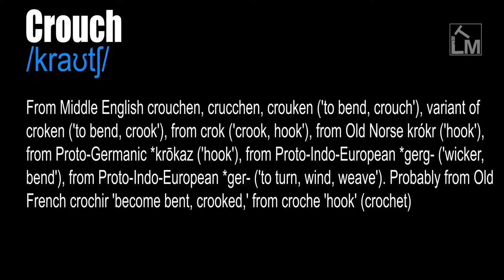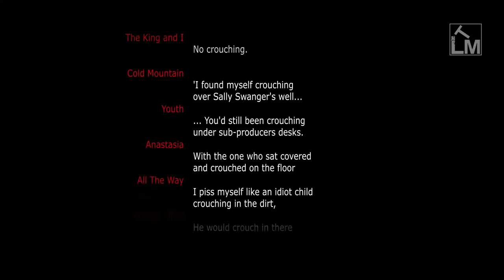Crouch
/kraʊtʃ/

To bend your knees and lower yourself so that you are close to the ground and leaning forward slightly.

To bend servilely, to stoop meanly, to fawn, to cringe. To bend, or cause to bend, as in humility or fear.

From Middle English crouchen, crucchen, crouken ('to bend, crouch'), variant of croken ('to bend, crook'), from crok ('crook, hook'), from Old Norse krókr ('hook'), from Proto-Germanic *krōkaz ('hook'), from Proto-Indo-European *gerg- ('wicker, bend'), from Proto-Indo-European *ger- ('to turn, wind, weave'). Probably from Old French crochir 'become bent, crooked,' from croche 'hook' (crochet)